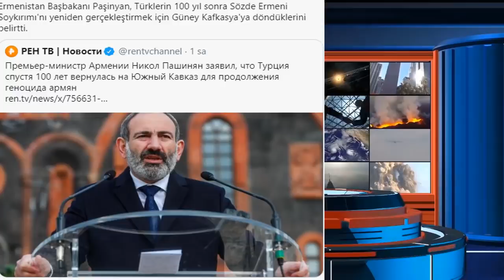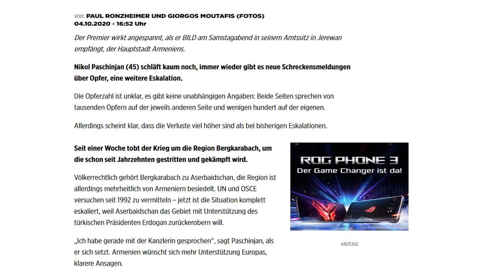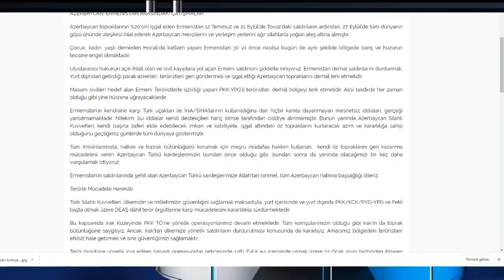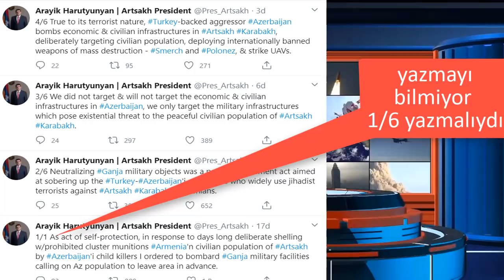AZERBAYCAN HIZLI İLERLİYOR SIRA FUZULİ DE | HARİTA ÜZERİNDEN AZERBAYCAN SON DURUM